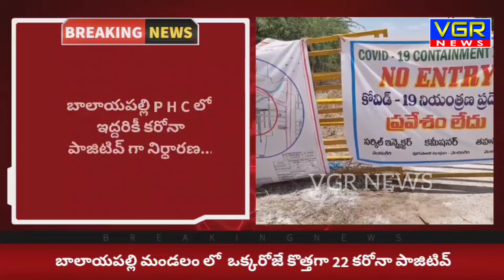తాజాగా 22 కరోనా పాజిటివ్ కేసులు నమోదు..VGR NEWS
వెంకటగిరి బాలాయపల్లి మండలంలో ఒక్కరోజే కొత్తగా 22 కరోనా పాజిటివ్ కేసులు నమోదు..

దీంతో బాలాయపల్లి మండలం లో మొత్తం 34 చేరిన కరోనా పాజిటివ్ సంఖ్య..

వీరిలో బాలాయపల్లి రెవిన్యూ సిబ్బంది ఐదుగురు..పోలీస్ సిబ్బంది ఇద్దరు..

అలాగే బాలాయపల్లి P H C లో ఇద్దరికీ కరోనా పాజిటివ్ గా నిర్ధారణ...

మిగతా 15మంది బాలాయపల్లి మండలం లో వేరువేరు గ్రామాలకు చెందిన వారుగా గుర్తింపు...